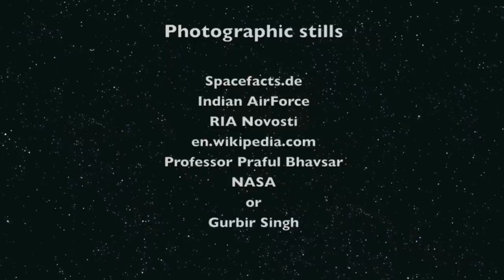Rakesh Sharma - Indian Hero of the Soviet Union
An interview with Rakesh Sharma, now a retired Indian Air Force wing commander, spent eight days in space aboard the Soviet space station Salyut 7 in 1984.